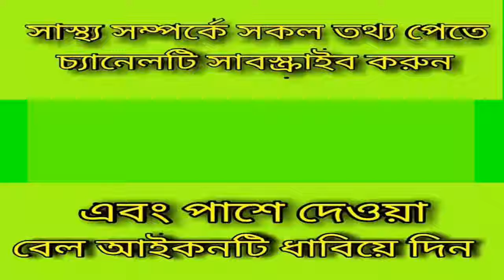মাথা ব্যাথা_ ঘাড় ব্যাথা_ ডিস্ক সমস্যা_ চোখ ব্যাথা_headache_neck pain_eye pain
keyword...